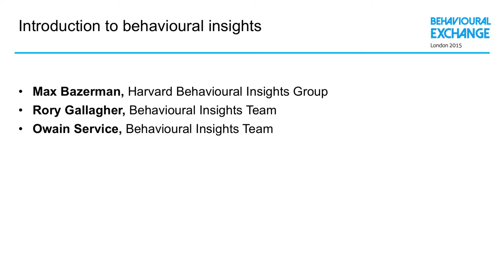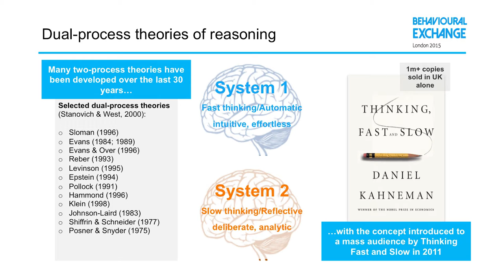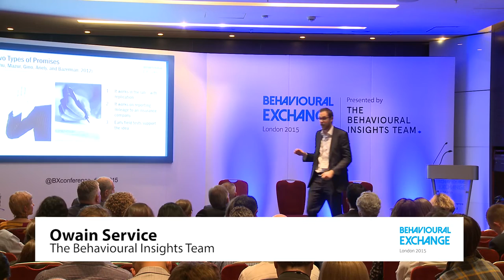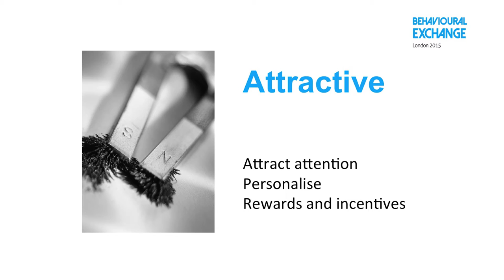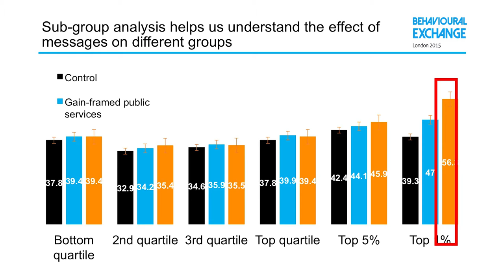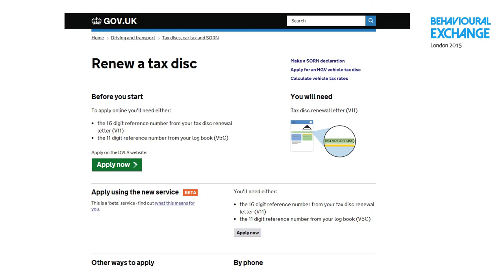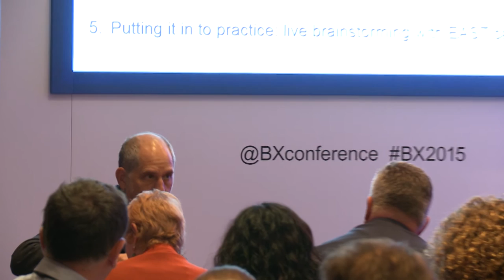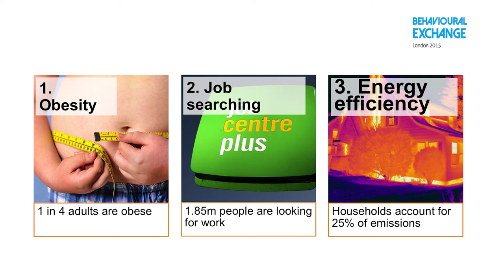BX2015: Introduction to behavioural insights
A short introduction to behavioural insights for those who are either new to the topic or need a refresher. Guaranteed to bring you up to speed on behavioural insights  and ready to learn more.

Speakers include: Max Bazerman, Owain Service, Rory Gallagher